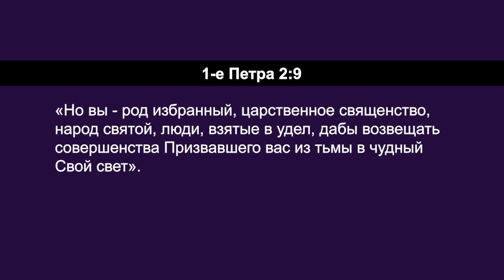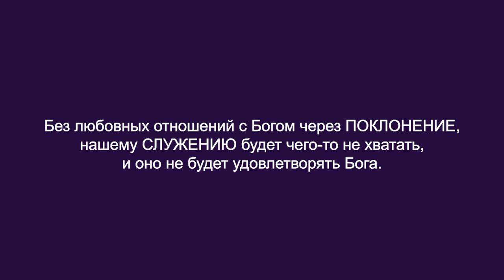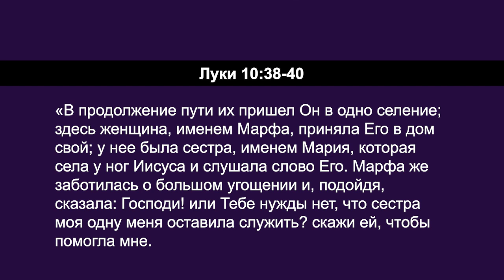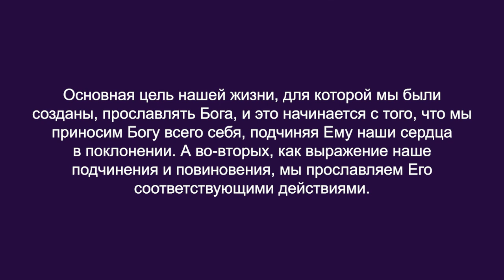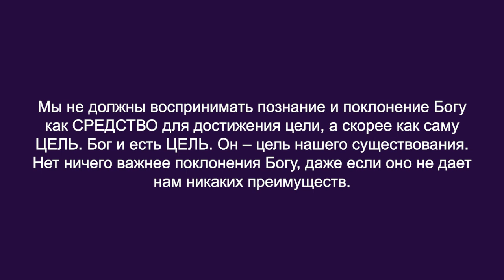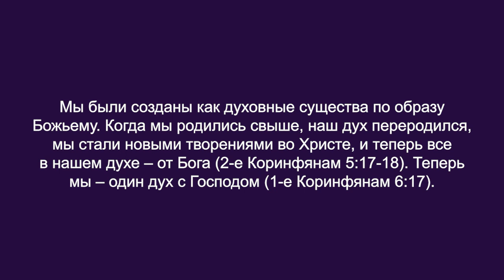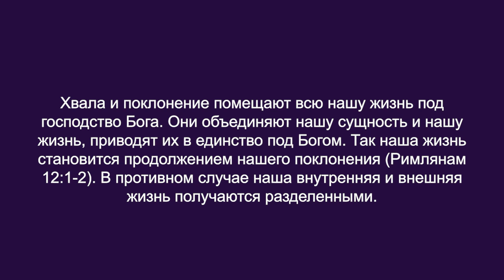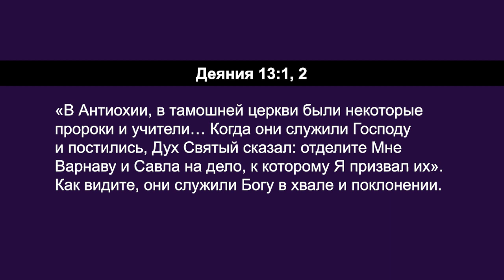ХВАЛА, БЛАГОДАРЕНИЕ И ПОКЛОНЕНИЕ. №1 «Углубляясь в Слово» (95)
В этом выпуске Дерек Уокер начинает новую серию о силе хвалы и поклонения.

Он говорит о том, почему мы должны славить Бога и почему это важно. Мы были созданы, чтобы славить Бога, и это начинается с прославления Бога через благодарение, хвалу и поклонение. Пастор покажет вам, что это – начало всего. Когда мы славим Бога, то выполняем цель нашего существования, и это приносит нам радость. Поэтому хвала очень важна для нас. Это важная часть нашей жизни. Вы увидите, что она занимает центральное место в нашей духовной жизни, в нашей жизни веры. А также ощутите силу хвалы.